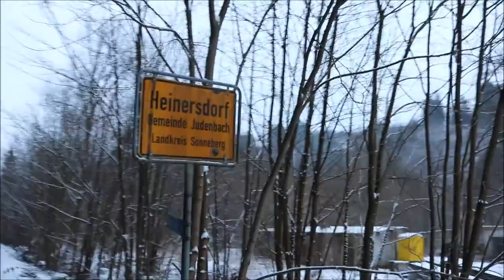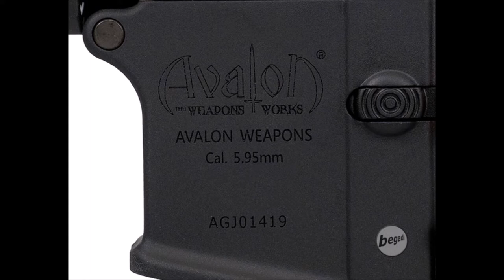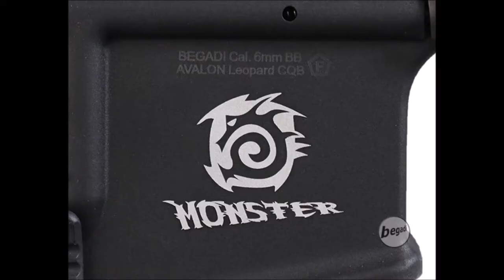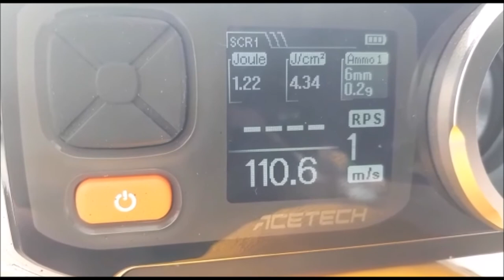Review | VFC Avalon Leopard S-AEG german / deutsch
Zu sehen ist hier die VFC Avalon Leopard zu kaufen bei Begadi.